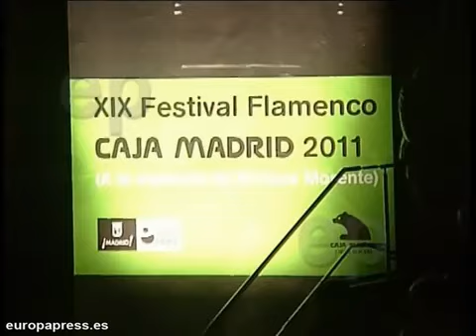Miguel Poveda evoca al último poeta flamenco - Agencia Europa Press - 10.02.2011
Parece que desde que nos dejó Morente, el quejío profundo del arte patrio suena aún más triste y arraigado. La garganta de Poveda, uno de los alumnos y de los dignos sucesores del último poeta flamenco, deleitaba en un abarrotado Teatro Price a cientos de almas unidas por la música. Agencia Europa Press.